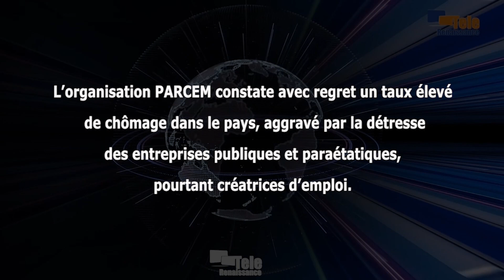La PARCEM demande au gouvernement de trouver une solution au problème du chômage dans le pays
L’organisation PARCEM constate avec regret un taux élevé de chômage dans le pays, aggravé par la détresse des entreprises publiques et paraétatiques qui sont pourtant des créatrices d’emplois. Ce constat est dressé au lendemain de la célébration de la Journée internationale du travail et des travailleurs. L’ONG PARCEM estime que pour relever ces défis majeurs, le gouvernement doit prioritairement s’attaquer aux causes profondes du chômage. Faustin Ndikumana, directeur national de la PARCEM, propose au gouvernement d’améliorer le climat des affaires et de se désengager de certains investissements qui sont davantage destinés au secteur privé.